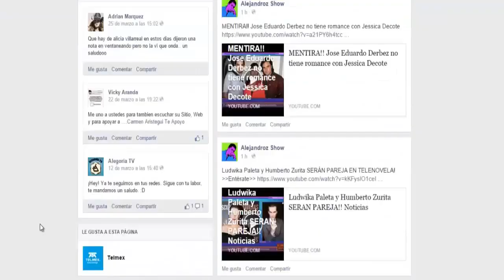Actriz debe ESTAR A DIETA!! para telenovela, Noticias, Recientes